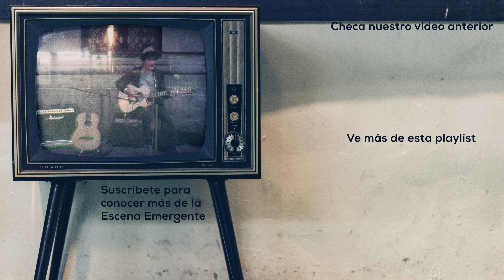Coyote Furano - Negro y blanco | db collective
Artista: Coyote Furano
Canción: Negro y blanco
Video realizado el: 16 de noviembre de 2023

Captura y edición de audio  y video: Molo